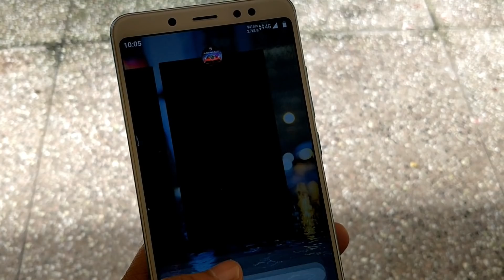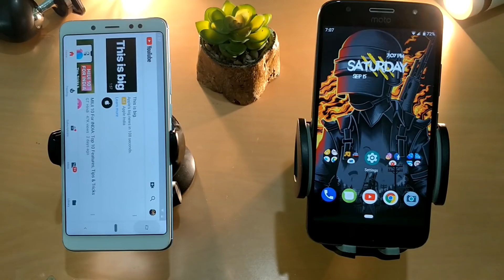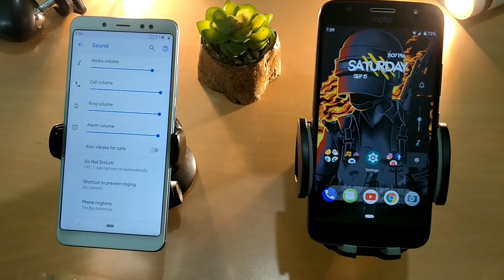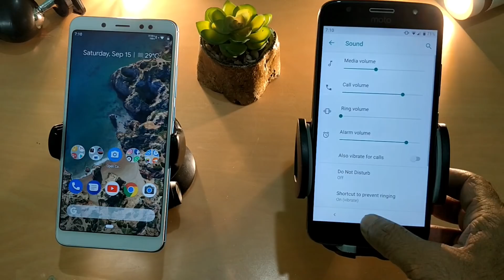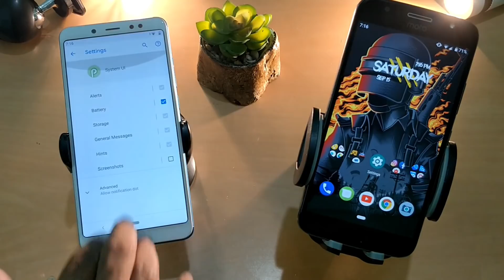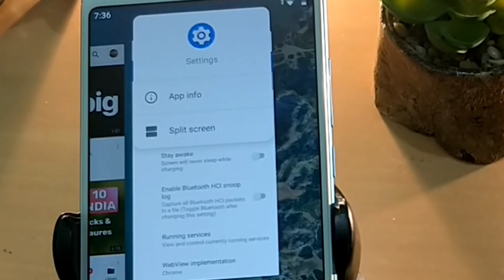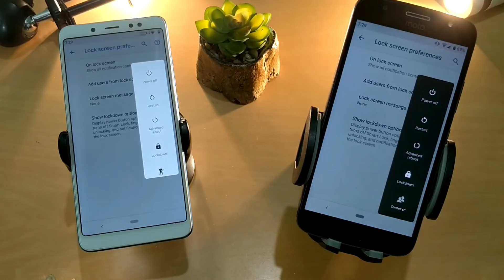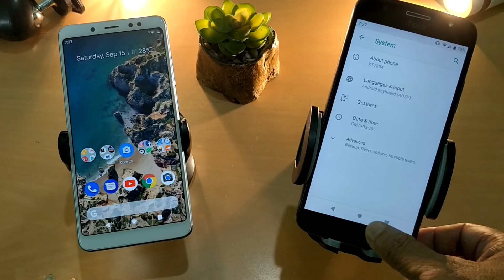Android 9.0 PIE: Best Top 10 Hidden Features | Tips and Tricks | Hindi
Official ho ya Custom ROMs Android PIE 9.0 aap ne test kya hoga, aaj ke video me mai top 10 features bataunga aur video achha lage ga to iska part 2 bhi aa jaiga. aur haan subscribe karna mat bhoolna.